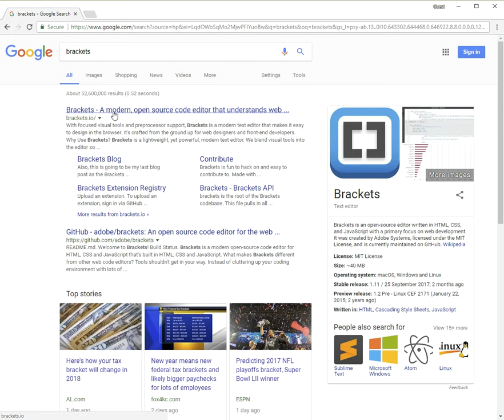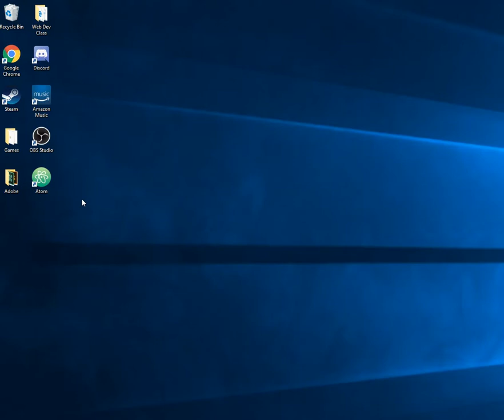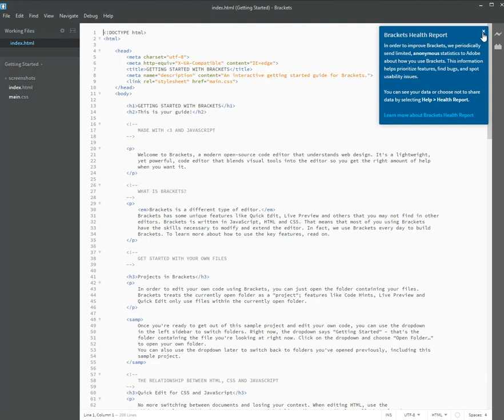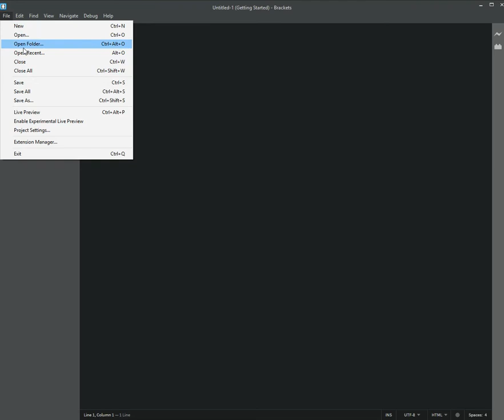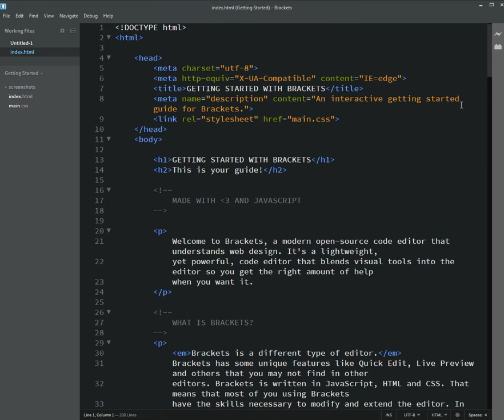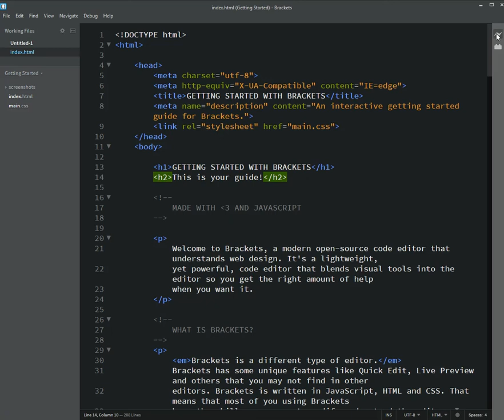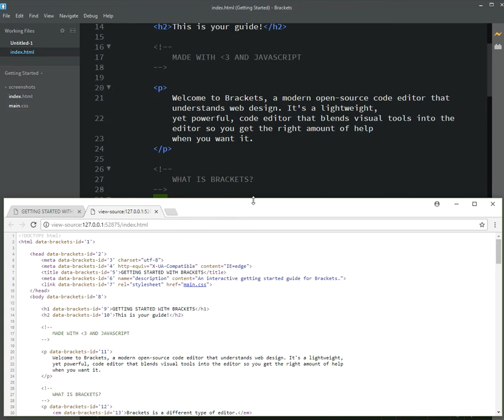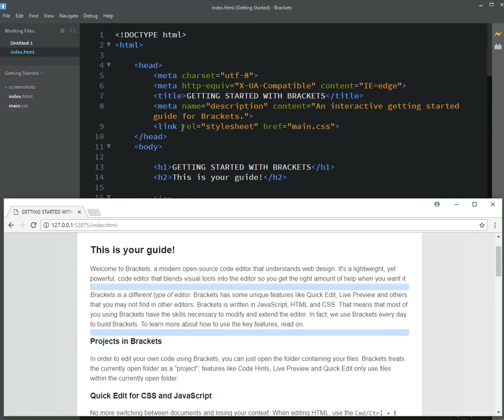Downloading and Installing Brackets Code Editor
This video will walk students through the basic steps on downloading and installing the free Brackets Code Editor made by Adobe. The basic elements of closing, opening and creating a new file will be shown.

Follow along with my demonstration videos and learn to make your own webpages!

Start here with the first video of the Beginning Website Development series where you will learn how to start with the basic HTML5 document structure

Or just jump on over to my earlier video Make Your First Webpage in Brackets